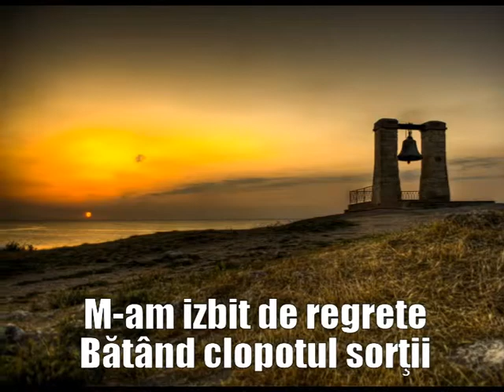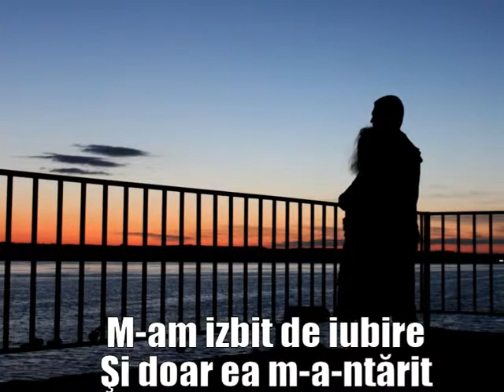Fenomenul iubirii - autor Taisia Tataru din volumul de poezie "Pasagerii toamnei"